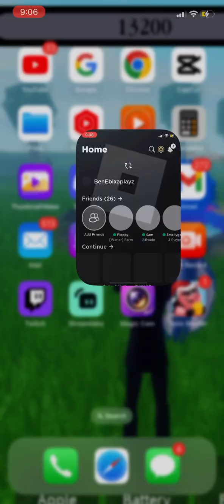ROBLOX | FALL OF HELL